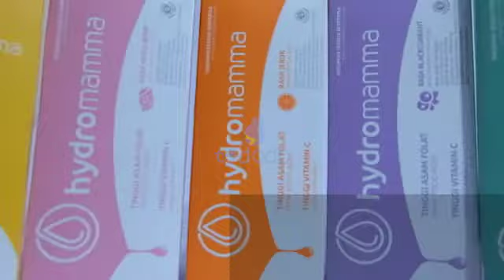HYDROMAMMA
HydroMamma dikembangkan sebagai jawaban dari kebutuhan tersebut. HydroMamma terbuat dari ekstrak buah alami dan tidak menggunakan pemanis serta pewarna buatan sehingga aman dikonsumsi oleh ibu hamil. HydroMamma juga mengandung tinggi asam folat dan vitamin C yang memang sangat dibutuhkan sebagai nutrisi penting pada ibu hamil.
Saran penyajian: Larutkan 1 sachet HydroMamma ke dalam 500 ml air. Aduk secara merata dan HydroMamma siap untuk dinikmati. Dapat dikonsumsi 2 kali sehari.
Kemasan: 12 Sachet / Box
Tersedia dalam rasa: Blackcurrant, Jeruk, Kelapa, Lemon & Mixed Berry.